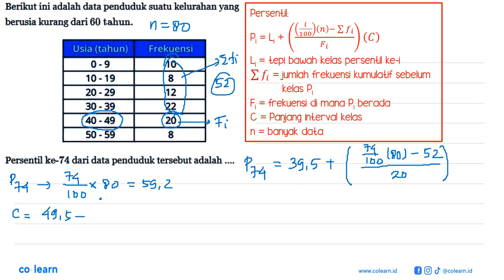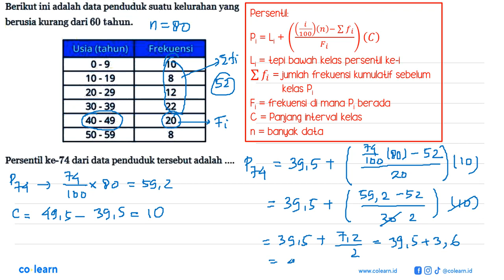Berikut ini adalah data penduduk suatu kelurahan yang berusia kurang dari 60 tahun Usia (tahun) F...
Berikut ini adalah data penduduk suatu kelurahan yang berusia kurang dari 60 tahun Usia (tahun) Frekuensi 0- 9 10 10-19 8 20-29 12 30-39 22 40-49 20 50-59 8 Persentil ke-74 dari data penduduk tersebut adalah .

Topik atau Materi: Persentil - Statistika Wajib - STATISTIKA - Matematika Kelas 12 SMA -

00:00 : Bedah Soal
01:00 : Konsep, rumus dan pengertian Persentil
01:18 : Langkah penyelesaian soal
03:09 : Jawaban akhir
03:39 : Penutup